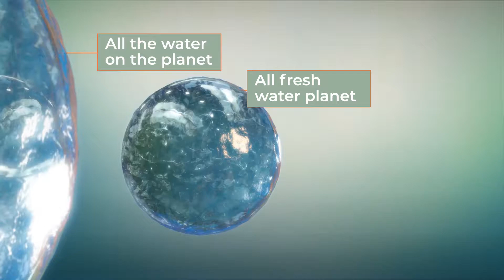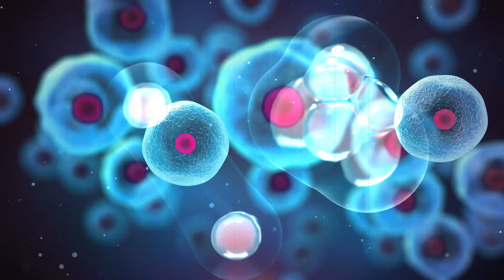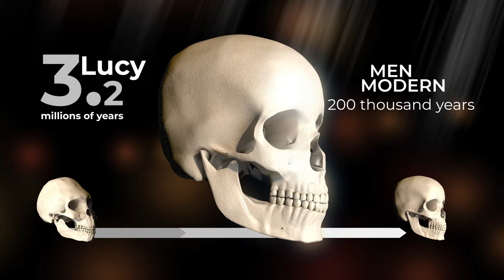EVERYONE'S TIME SEEN IN A SINGLE YEAR.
Imagine the whole story from the birth of the Earth to our existence told in a single year.
We are going to show you, an incredible animation, as phases of the evolution of life on Earth, as conditions that allow our existence and other beings that apply here.

Let's ask a big question, was there intelligent life on earth before us?
Will the Man of the Future be a higher development or will we cause our own misfortune?